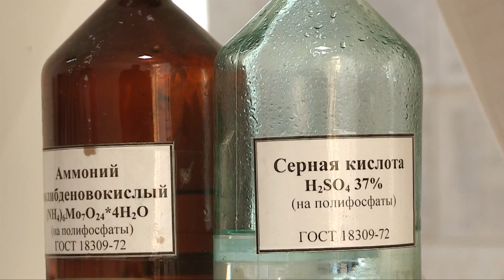Кто следит за качеством питьевой воды в Шымкенте?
Известно, что человеческий организм на 70 % состоит из воды. А значит, качественная вода - залог крепкого здоровья. Правда, нам не подходит любая вода из сомнительного источника. Вода, которую мы употребляем каждый день должна быть чистой, без примесей и содержать необходимое количество минеральных веществ. Кто следит за качеством воды в водопроводе Шымкента? В лабораторию ТОО "Водные ресурсы - Маркетинг" отправилась наш корреспондент Татьяна Бурдель.